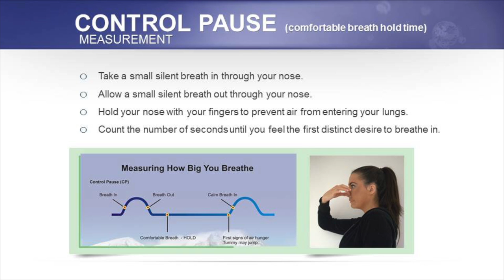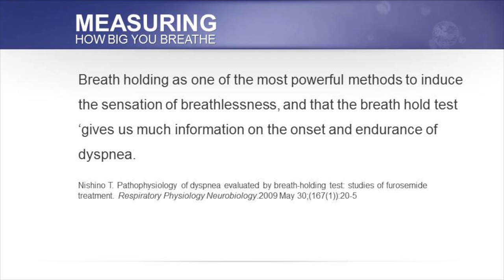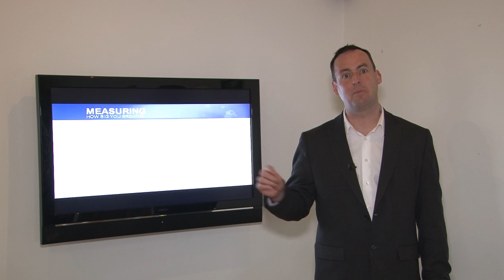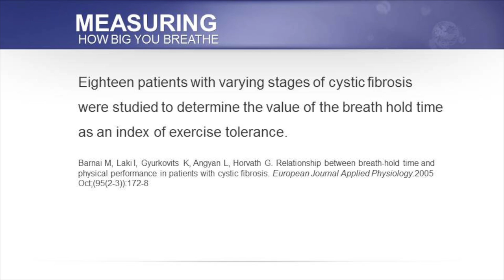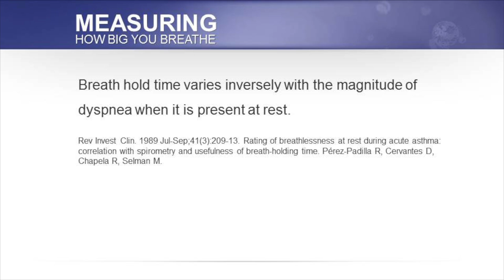Buteyko Breathing Exercises: Control Pause to measure relative breathing volume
The Control Pause

During the 1960s Dr Buteyko analysed the data from hundreds of patients and developed the concept of ‘breath hold time’ to measure how light or heavy we breathe – a measurement known as the Control Pause (CP). To measure your breathing and determine your own Control Pause, follow the instructions below.

In order to accurately determine this measurement it’s important to sit down and rest for at least 5-10 minutes so that you begin the exercise with your regular rate and volume of breathing.

You will also need a clock or timer to make a note of the length of your Control Pause.
• Take a normal breath in through your nose;
• Exhale a normal breath out through your nose;
• Pinch the nose with your fingers to hold the breath;
• Begin timing and note how long it takes until you feel the first distinct urge to resume breathing – this may occur as a twitching in your neck or stomach muscles, or a feeling of air hunger;
• Release your nose and resume normal breathing.

Common mistakes include:

Holding the breath after an inhalation
Trying to empty out the lungs completely – this will result in immediate discomfort

Measuring your CP in the morning before breakfast will provide the most accurate representation of your state of health. In the depths of sleep, breathing is a subconscious activity that cannot be interfered with. For this reason, the morning CP gives a true measurement of carbon dioxide tolerance.

During the first few weeks there should be a noticeable improvement of 3-4 seconds in your Control Pause. After that, progress will continue at a slightly slower pace. Physical exercise can be gradually introduced to increase the CP above 20 seconds. When breathing exercises are practised correctly, the body will become conditioned to tolerate a higher level of carbon dioxide. If your very first Control Pause is ten seconds, it will take at least three weeks to reach a Control Pause of 20 seconds, and six months in order to reach a Control Pause of forty seconds. Improvement will be dependent on the severity of symptoms and on how much attention you bring to reducing your breathing. The more focus you give to your breathing each day, the better.